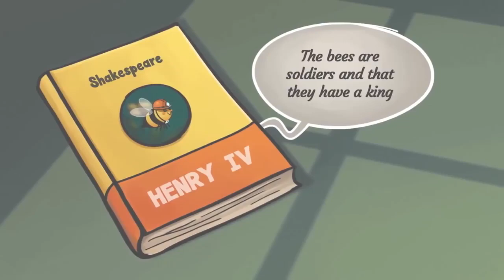The Bee - Miracles in Quran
Credit -Free Quran Education